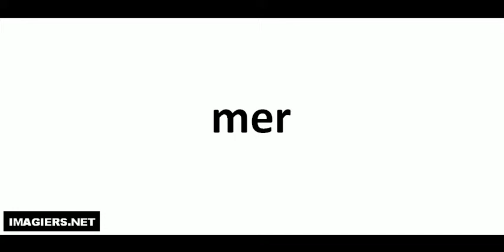mer كيف تنطق